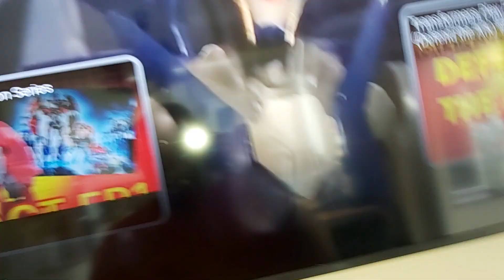16 April 2023